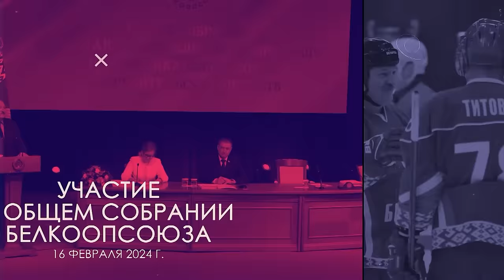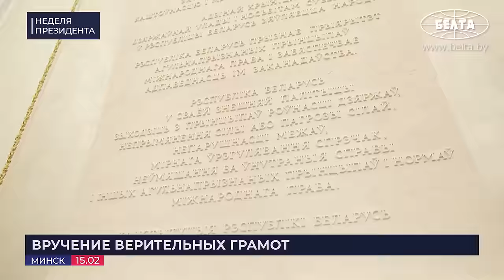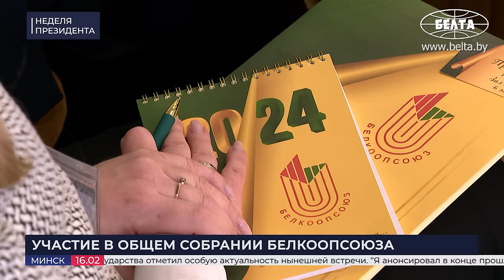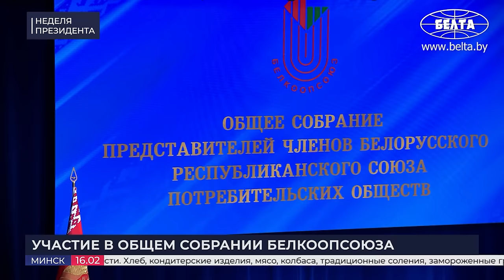ЛУКАШЕНКО: Вы что, вообще очумели?! // За что Президент раскритиковал Белкоопсоюз и образование?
[ENG SUB] Что Лукашенко потребовал "наконец уяснить" на собрании Белкоопсоюза? Кто вручил Президенту верительные грамоты? Что дальше будет с высшим образованием в Беларуси?  // "НЕДЕЛЯ ПРЕЗИДЕНТА"

00:00 Интро;
00:25 ВСТРЕЧА С ЧЛЕНАМИ РЕСПУБЛИКАНСКОГО СОВЕТА РЕКТОРОВ УЧРЕЖДЕНИЙ ВЫСШЕГО ОБРАЗОВАНИЯ | 13 февраля, 2024
02:04 "Тогда губернаторы слёзно просили открыть эти вузы! Какой результат?"
03:06 "Мы сохранили лучшие советские традиции!"
04:07 "Встряхнуть вузы!" / Что Президент поручил сделать уже до 1 сентября?
06:01 "И прекращайте бегать ко мне с какими-то очередными новациями!"
07:20 "Это НЕ наш путь!" / Про Украину и Прибалтику и вопрос №1 в Узбекистане
08:21 Какие проблемы в вузовском образовании? / Договорняки, отработка и не только
10:08 "Это ЧТО за мода?" / Про тех, кто хочет получить образование за границей
12:00 "Чуть ли не половина студентов недовольны качеством образования!"
13:22 "С советских времён не менялись!" / Что не так с программами?
14:48 "Катастрофа! Что они написали! Там такой ХЛАМ!"
16:00 Про жёлтые конспекты, нормальных преподавателей и достойную смену
17:57 "Все ли темы кандидатских и докторских актуальны? Сами ли их пишут?"
18:17 "Образование никогда не было и не может быть вне политики!"
19:21 Что Лукашенко назвал махровейшим бюрократизмом?
20:33 "Так уже полгода прошло! Разговор непростой предстоит!"
22:28 Вот что доложил Президенту министр образования!
24:50 Сколько студентов ежегодно отчисляют из вузов?
27:01 А что в стране с целевиками? / Как обстоят дела с распределением?
30:12 "Открываем Африканский континент!"
32:30 "Проблем много!" / Про работу с молодёжью и предложения по отработке
35:10 Что доложил Президенту ректор БГУИР?
38:07 Про тревожные тенденции среди научных кадров
40:46 "Этого прощать НЕ должны! Не надо входить в положение!"
42:23 Что рассказала Президенту ректор ГрГУ?
45:00 Кадры для АПК: какие здесь проблемы?
48:07 Лукашенко: Я осознанно пришёл на экономический факультет!
50:01 Почему Президент ЖЁСТКО требует прекратить болтовню?
52:42 Как Президент советует бороться с фейками и дезинформацией?
54:20 ВРУЧЕНИЕ ВЕРИТЕЛЬНЫХ ГРАМОТ | 15 февраля, 2024
56:00 Лукашенко принял верительные грамоты послов 8 зарубежных стран!
58:16 "Очень надеемся на вас! Двери для вас открыты!"
1:00:20 "Беларусь готова к диалогу со всеми странами! Без исключения!" / Но на каких условиях?
1:01:28 "Мы очень дорожим стратегическим партнёрством!" / Про Азербайджан
1:01:55 Про итоги визита в Узбекистан
1:02:38 "Нам по силам достичь гораздо большего!" / Про Кыргызстан
1:03:01 "Турция является давним стратегическим партнёром Беларуси!"
1:03:28 "Мы к этому готовы!" / Про Японию
1:04:00 "У вас прекрасная страна (я был в вашей стране)!" / Про Оман
1:05:22 Про Гвинейскую Республику и главный белорусский бренд
1:06:57 "Верю в то, что вы полюбите Беларусь!"
1:08:55 "Вы всё слышали, видели!"
1:10:20 "Что касается Японии! Что вы остерегаетесь?"
1:11:40 КОММЕНТАРИЙ ПО ТЕМЕ | "Рад работать на прекрасной, дружеской белорусской земле!"
1:12:24 КОММЕНТАРИЙ ПО ТЕМЕ | "Я просто удивился!"
1:12:40 КОММЕНТАРИЙ ПО ТЕМЕ | Про отношения между Кыргызстаном и Беларусью
1:14:29 ВЫСТУПЛЕНИЕ НА ОБЩЕМ СОБРАНИИ ПРЕДСТАВИТЕЛЕЙ БЕЛКООПСОЮЗА | 16 февраля, 2024
1:15:28 "Принять кардинальные решения!"
1:16:24 Почему к этой организации особое отношение?
1:17:56 "Разговор сегодня будет жёсткий!" Чего боится Президент?
1:18:53 "Польша имеет право на западные земли Беларуси!" Про переговоры беглых
1:20:51 "Перебрасывали взрывчатку!" Про задержание диверсантов на украинской границе
1:23:24 "Должны заставить её работать!"
1:25:26 "Их вообще не видно!" Про жёсткую вертикаль власти
1:27:39 "Должны определиться и не мешать работать!"
1:29:03 "Частник не особо рвётся!" / А как в России с потребкооперацией?
1:30:54 Нужна концепция обслуживания сельского населения?
1:31:37 "Руки опустили!" / Про торговлю
1:34:05 "Что мешает остальным трудиться так, чтобы люди не жаловались?" / Про Первый национальный торговый дом
1:36:49 "Надо думать о людях!" / Какие магазины сейчас востребованы?
1:38:56 "Лишних денег нет! Даже если будут, просто так вам никто их не даст!"
1:40:05 "Вы что, гнильём решили людей кормить?!"
1:40:57 "Наведёте порядок так, что никто не сможет сказать "Увольняйте!"
1:41:37 "А почему не делаете?!" Про общественное питание заготовителей
1:44:42 "Расширяйте свой ассортимент!" Про кооперативную промышленность
1:45:27 "Почему в Рогачёве не могут сделать?!" Про Бацькаву булку
1:48:07 "Вы что вообще, простите меня, очумели?!"
1:49:17 "Стройте теплицы!" Про импортозамещение
1:50:55 "Ну ухватитесь вы за это!" Про звероводство
1:53:11 "Недорабатываете!" Про экспорт
1:55:02 Как привлечь молодёжь?
1:56:11 Какие зарплаты в Белкоопсоюзе?
1:57:17 "Чтобы не было никакого очковтирательства!" Про убыточные предприятия
1:59:36 "Навести железный порядок!"
2:03:07 ХОККЕЙНЫЙ МАТЧ ПРОТИВ КОМАНДЫ ГРОДНЕНСКОЙ ОБЛАСТИ | 17 февраля, 2024